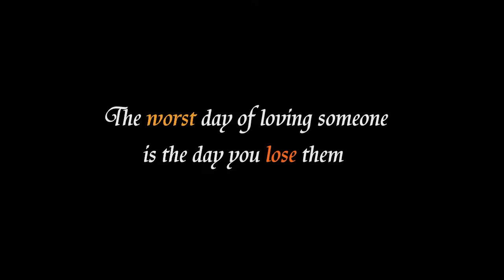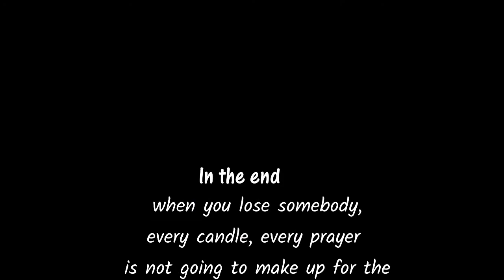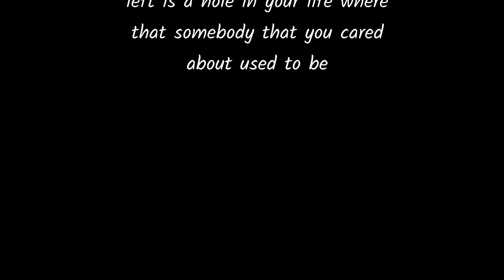Heaven got another Angel - Tribute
They say time heals all wounds, but the truth is it doesn't. We just learn to live with it... Miss you a lot Mom

Artist : Gordon Garner
Song: Heaven got another Angel